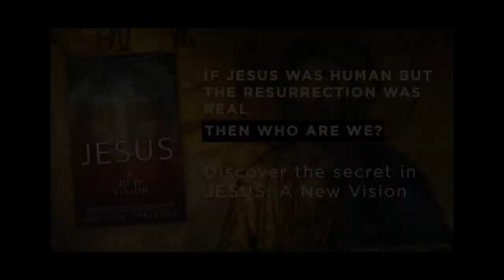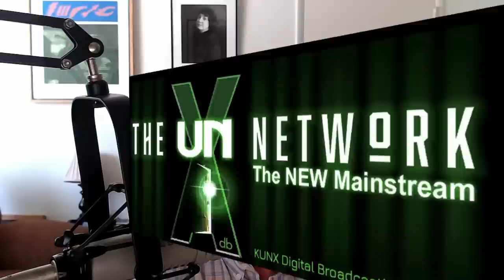Dr Garry Nolan on the Brains of Close Encounter Witnesses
Dr. Garry Nolan engages in a frank discussion with Whitley about the effect of close encounter on the human brain, and whether or not experiencers have anomalous brains.